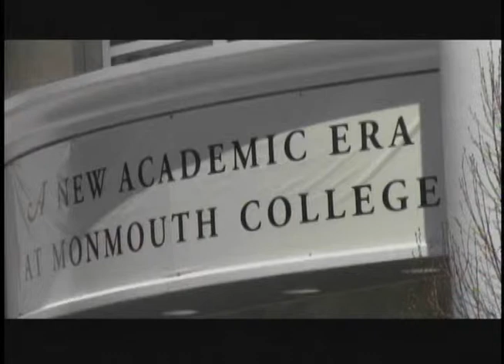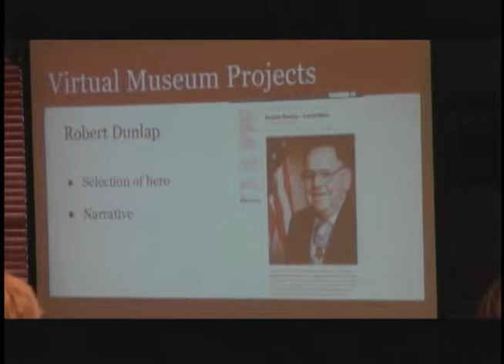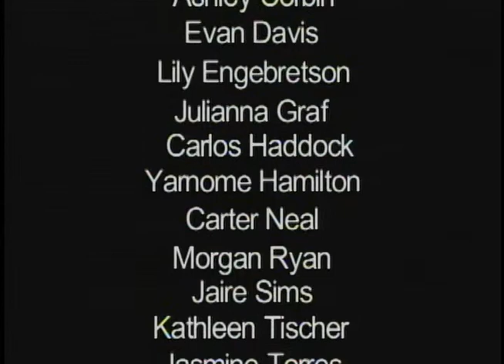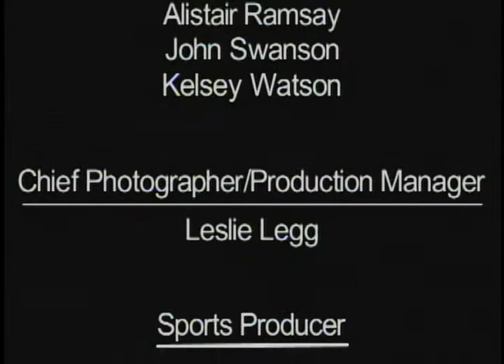12 04 13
This week, Pres. Ditzler talks about his decision to leave Monmouth and in sports the men's basketball team face off against Ripon.